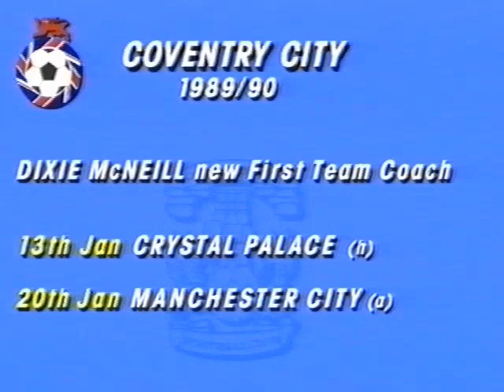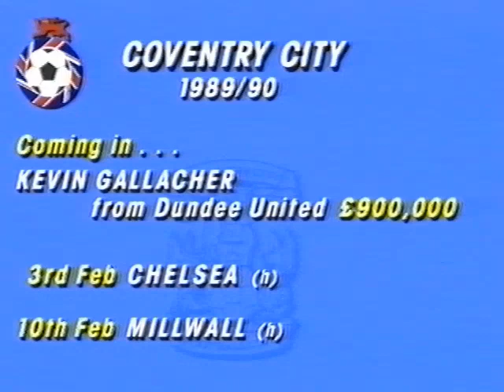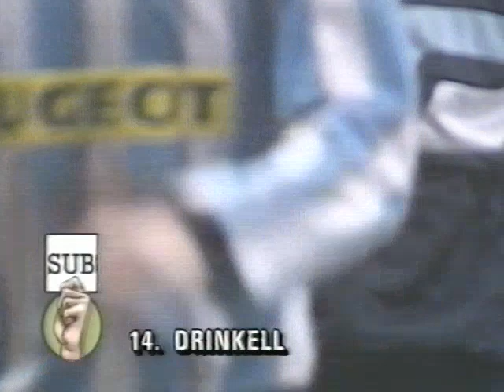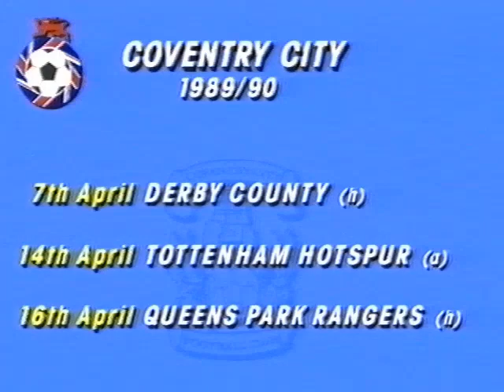Coventry City 1989 90 Season Review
Coventry City Season Review from 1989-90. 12th 1st Division. Primary 1st XI: Ogrizovic, Borrows, Dobson, Peake, Billing, Macdonald, Gynn, Smith, Speedie, Drinkell, Regis. Av Att: 14,292. Manager: John Sillett